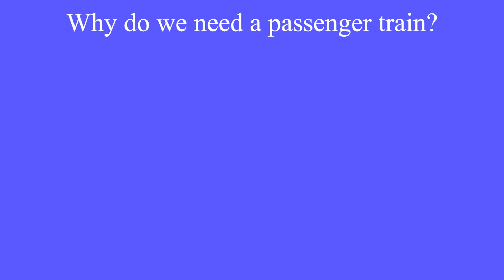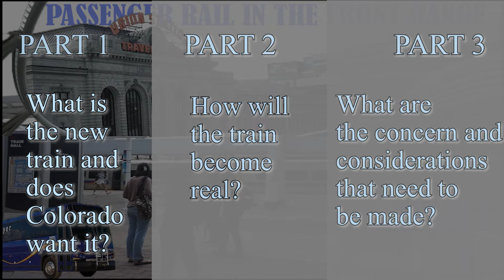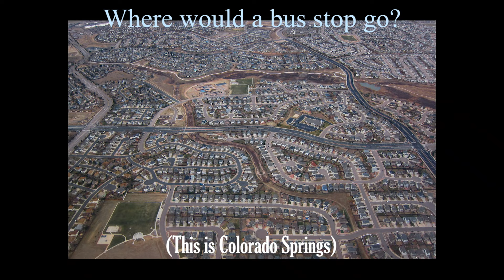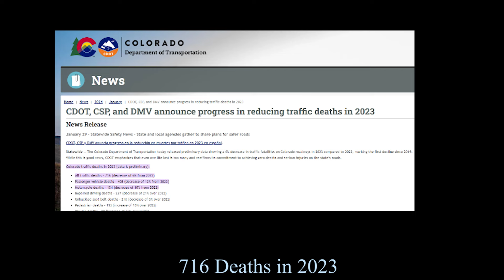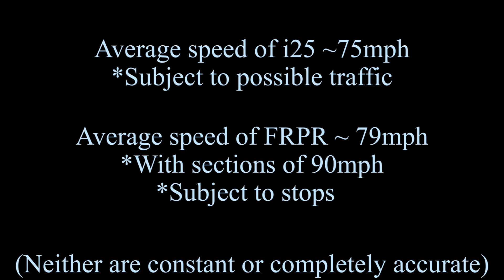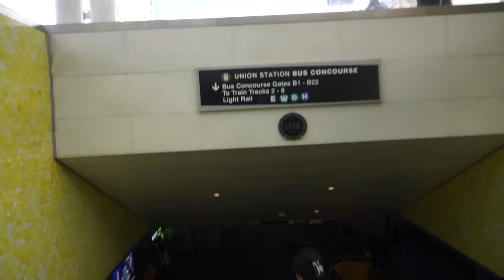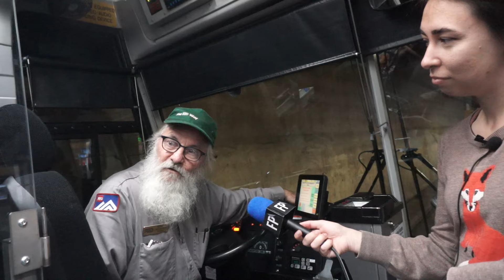Colorado's new Passenger Rail - Documentary PART 1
The Front Page Larimer team travels down to Pueblo to figure out all we can about the Front Range Passenger Rail Project. We interviewed Governor Pollis, the FRPR board, Mayors from Berthod, Fort Collins, Pueblo, and plenty of Coloradoans to answer the following questions:

What is this new train project?
Do Coloradoans want this?
How does this become reality?
What are some concerns and considerations about this project?

Julian Hanes - Associate Editor
Morgan Treat - Reporter
Jacob Brown - Youtube Team Manager, Video Editor, Narrator
Victoria Flores - Reporter
Catherine Schadegg - Reporter

Timestamps:
0:00 - Intro
2:14 - What is the Front Range Passenger Rail?
4:30 - Importance of Public Transportation
8:58 - Do Coloradoans want the train?
16:19 - Bus Driver Bill interview
21:30 - Outro